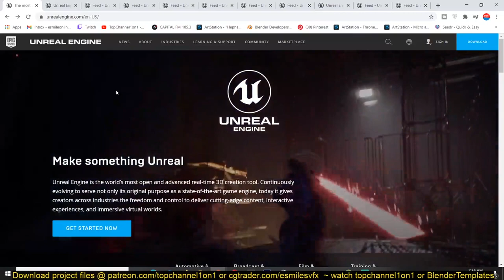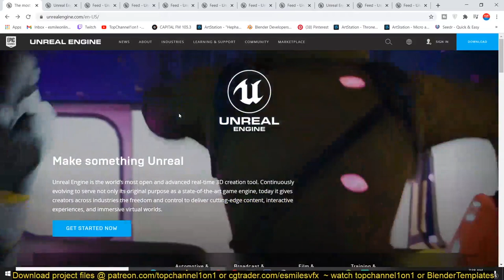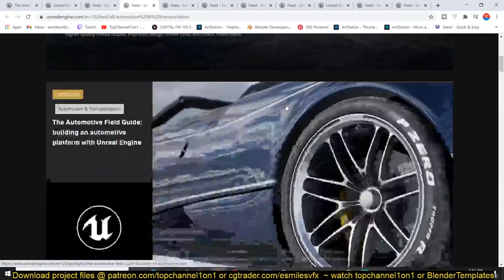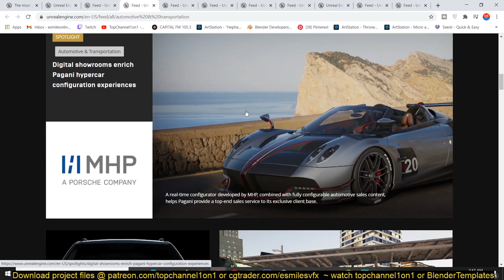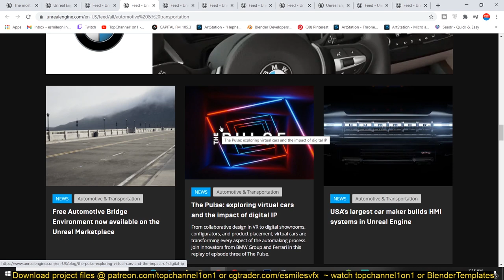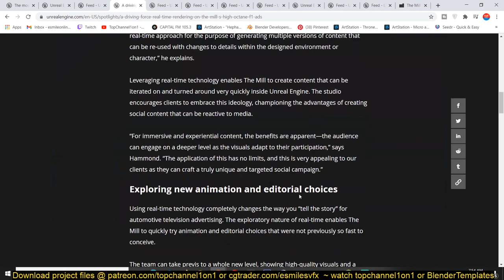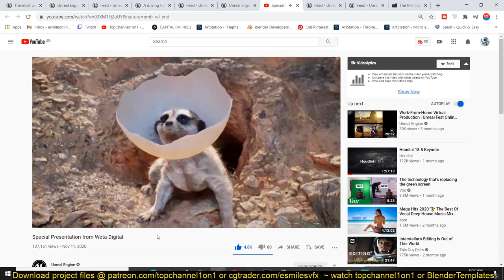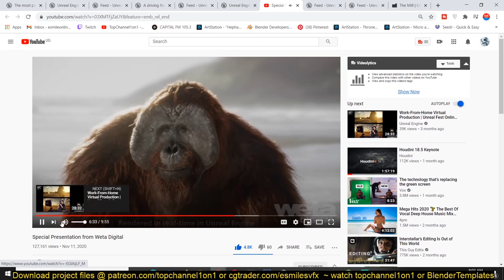A new version of unreal engine is here, this is why you should care